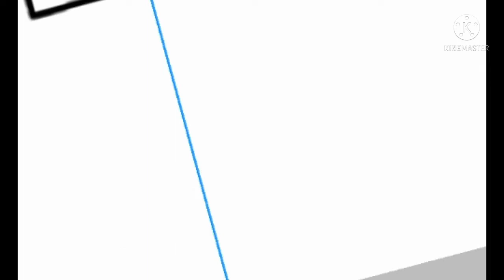[speedpaint] war philippines 🇵🇭